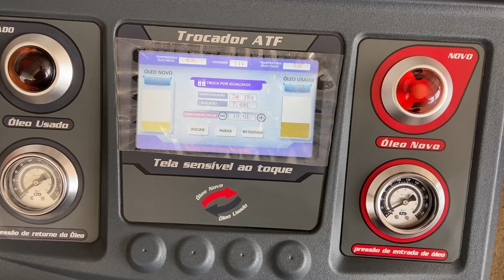5 MANUTENÇÕES que a MAIORIA NÃO CONHECE e FAZ TOTAL DIFERENÇA no carro!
NESTE VIDEO VOCÊ VAI VER:
Existem boas praticas que farão você economizar na na manutenção do seu carro, e se você souber, você terá menor necessidade de visitar uma oficina. Então preste atenção nesta 5 manutenções

Kleber Willians Ferreira, Engenheiro Mecânico, especialista em mecanica automotiva pela SAE Brasil (Sociedade dos Engenheiros Automotivos), apresentador do canal CAR UP Dicas Automotivas.